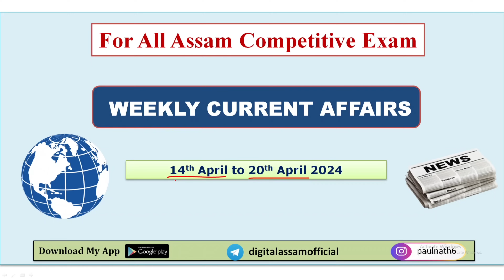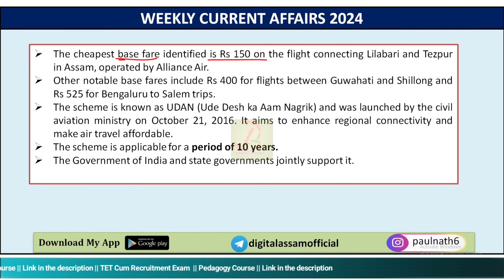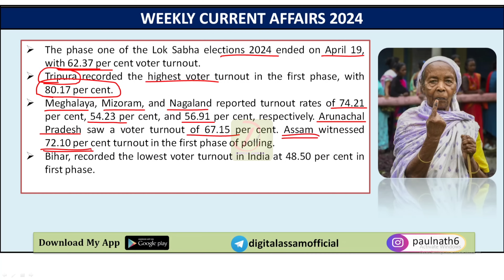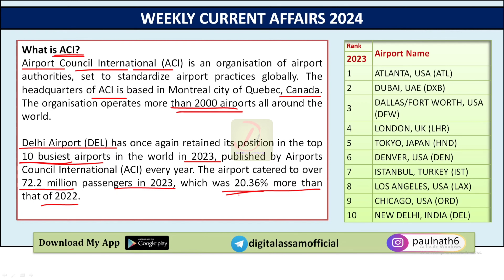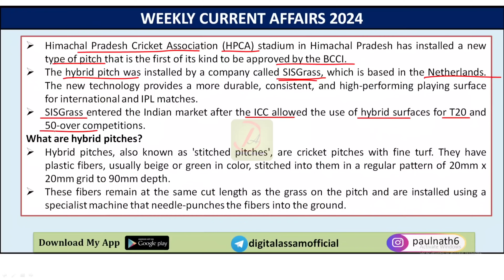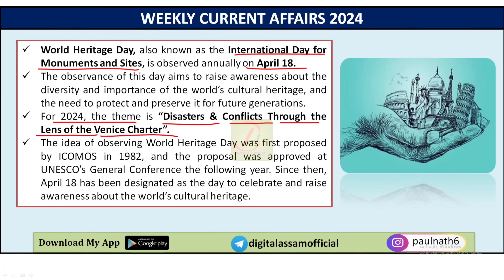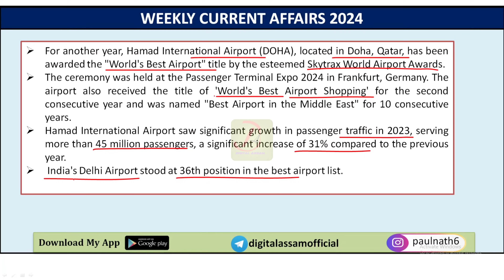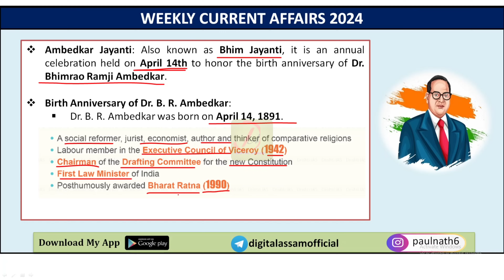Assam Weekly Current Affairs 2024 (14 April to 20 April)